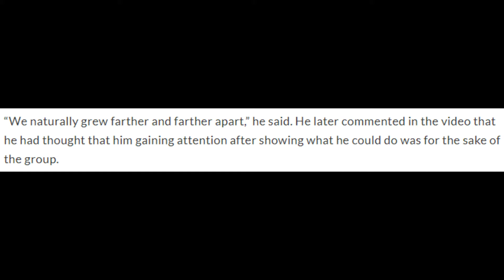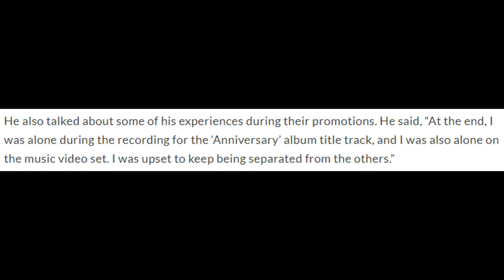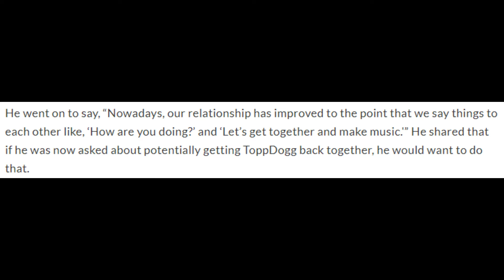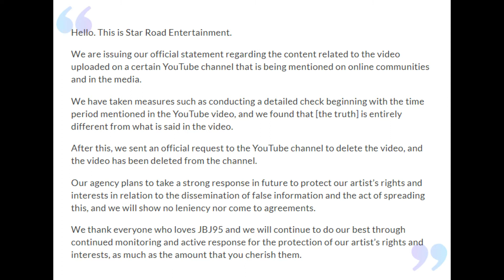Ex-Topp Dogg Member Revealed He Was Being Left Out by His Former Group Members | Sheryl Anne T. Bien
Former Topp Dogg/XENO-T member Seogoong (real name: Park Hyun Ho) revealed in a December 11 interview about his experience as a member of the group from 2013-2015. In one part of the interview, he revealed that his former members who voted for him to be out of the group broke his heart.

kpop
topp dogg
xeno-t
topp dogg seogoong